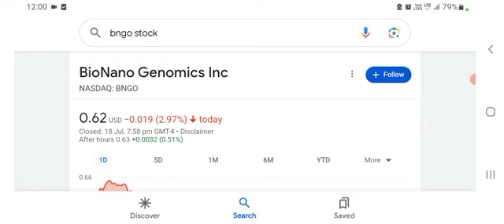BNGO Stock: CUSTOMER Advancements, Adoption and Potential for Alzheimer's Disease - BioNano Genomics